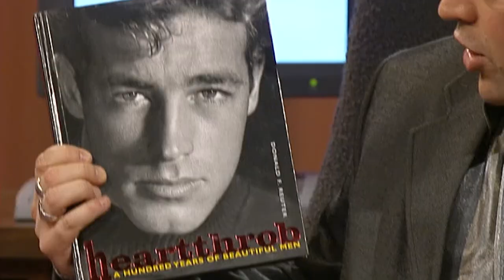Graham Can't Stop Ringing Tarzan Star! | So Graham Norton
Graham and Brenda Blethyn call back Miles O'Keeffe on Kitty Phone to ask him a question about the trailer for his new movie.

Season 2, Episode 3. Aired 19 February 1999